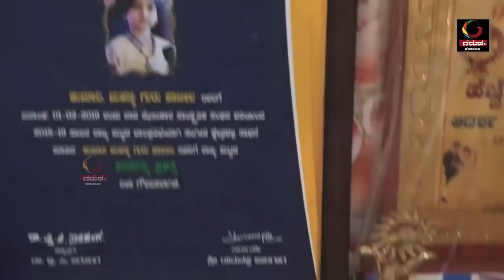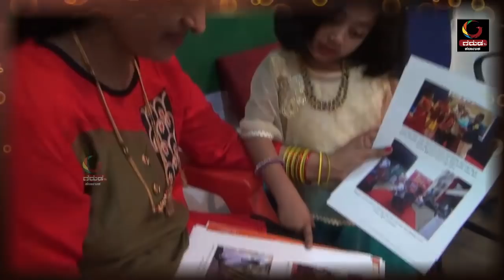GARUDA TV KARNATAKA:NIGHTINGALE MAHANYA PATIL-MAHANYA NEE DHANYA1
ITS AWESOME INTERVIEW OF WONDER KID MAHANYA  PATIL,BY NAME "MAHANYA NEE DHANYA"..INTERVIEWED BY SMT.SAVITA KULKARNI..WATCH & BLESS THIS WONDERFUL CUTE NIGHTINGALE SHE IS SINGER'S PRIDE OF KARNATAKA...